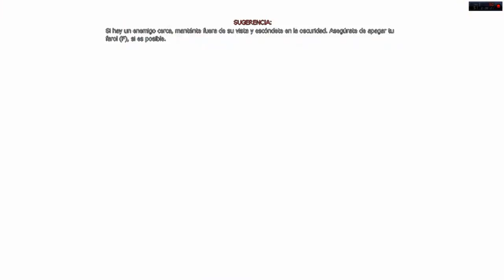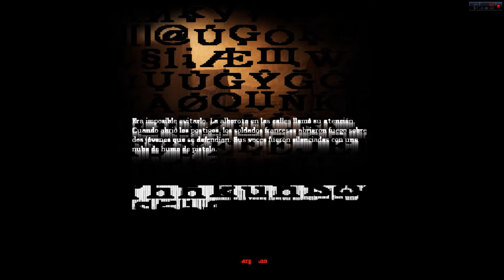Amnesia, EXPERIMENTOS DE LABORATORIO!!! (PARTE 3)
En este capitulo se me olvido quitar el record del mirillis que veis arriba a la derecha pero no creo que os moleste mucho :P, espero que lo disfrutéis que ya tocaba y hoy tendréis también otro capitulo de kholat o deliverance!!! :)